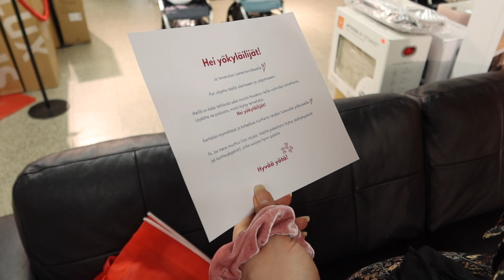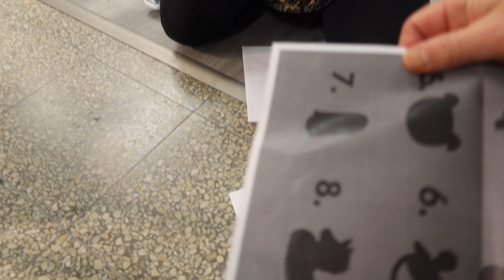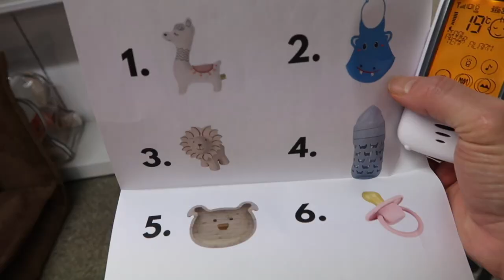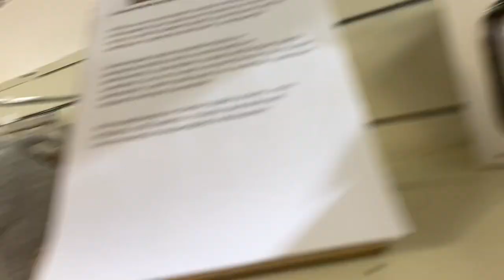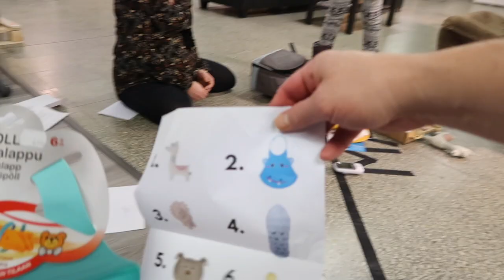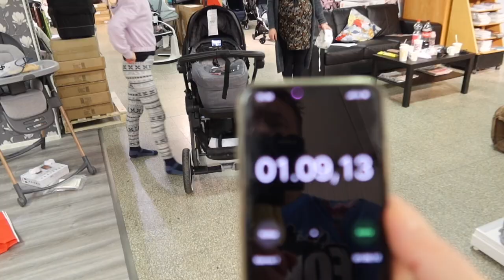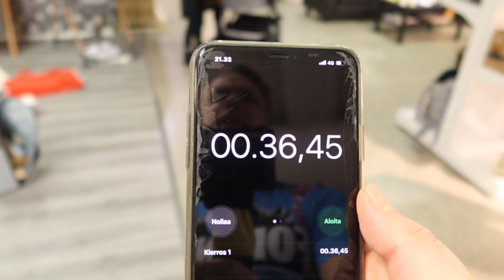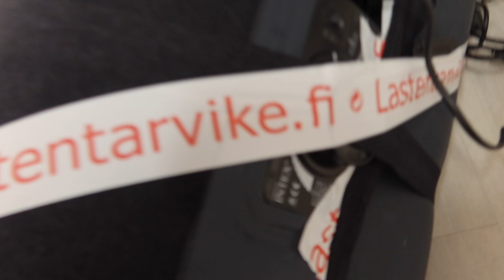YÖTÄ SULJETUSSA LELUKAUPASSA!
VIDEOSOMET
👍 Muista tykätä jos pidit videosta! :)
👕👖 Tyttö vai Poika?